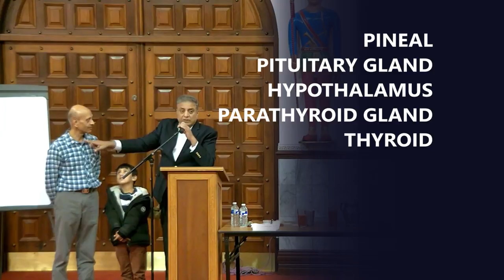SSTW - Health Seminar By Dr Rajesh Verma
A detailed look into our health and habits. Using Ayurvedic methods we can address the most common ailments.